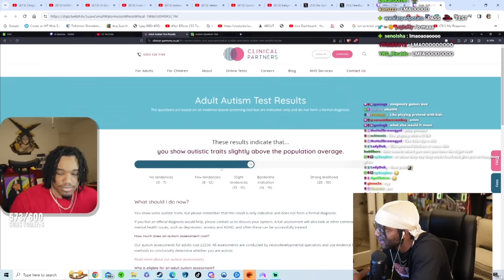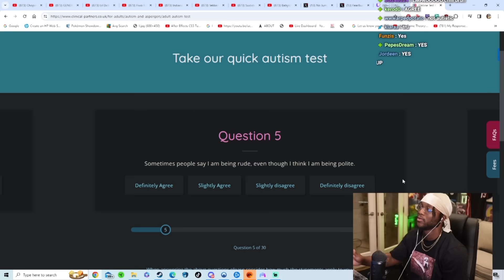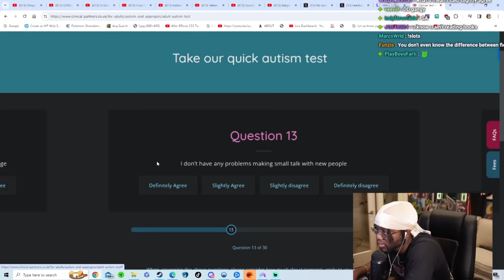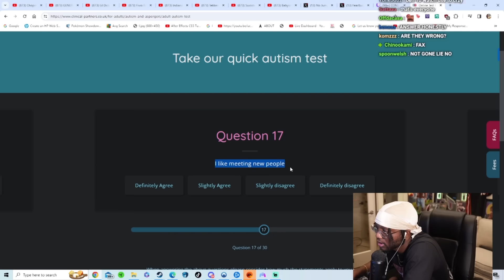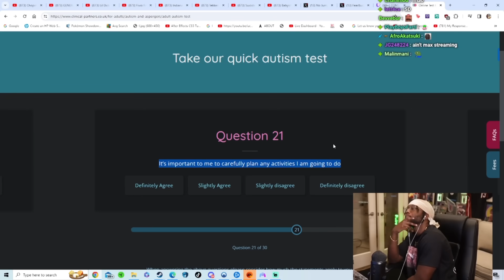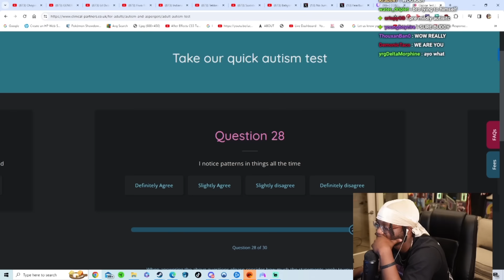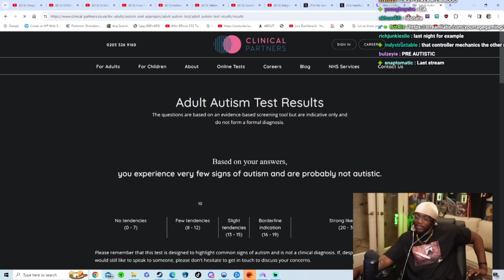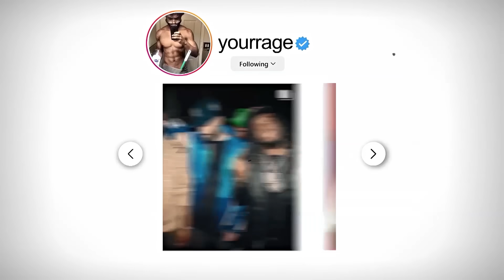Am I Autistic?